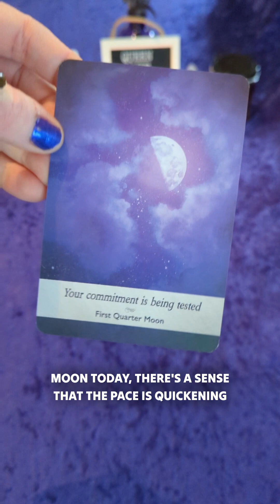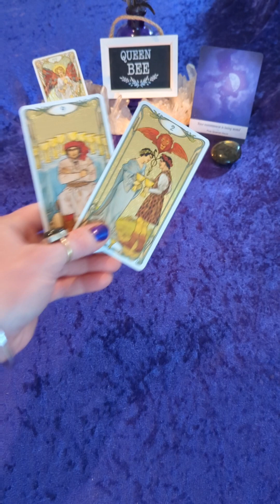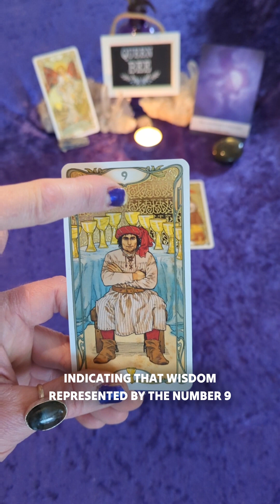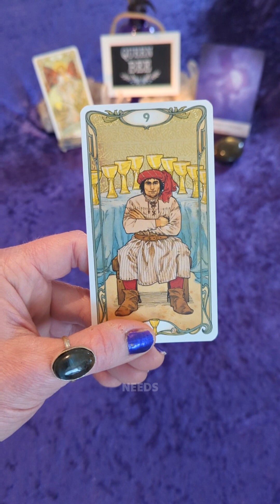A quickened pace and *hopefully* lighter moods - Watch your daily Astrology and Tarot update now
A quickened pace and *hopefully* lighter moods - Watch your daily Astrology and Tarot update now to find out what you can expect from the energies today ✨❤️✨ I am a Clairvoyant, Psychic Medium, and I have been reading Tarot and studying Astrology for over 30 years. It is my goal and my honor to enlighten, uplift, and empower. Thank you for being here! I post longer videos on YouTube, and you can book a private reading with me from anywhere in the world at www dot QueenBeeTarot dot net.

 Blessed be!